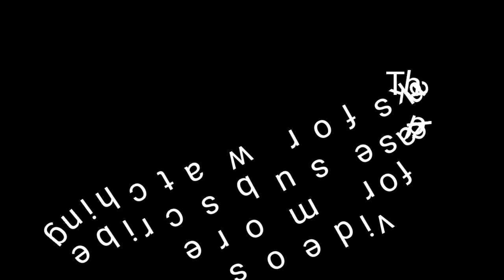HOT ARAB GIRL SHAKING HUGE ASS